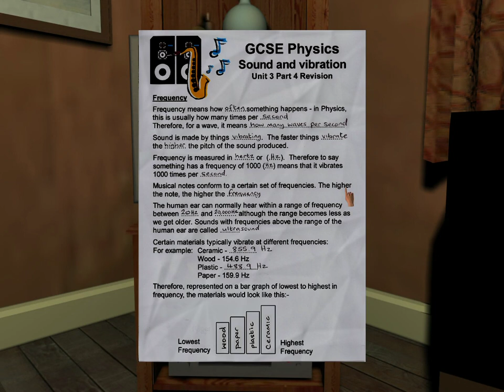Rhiannon Course of the Four Branches Chapter 5 Air 2